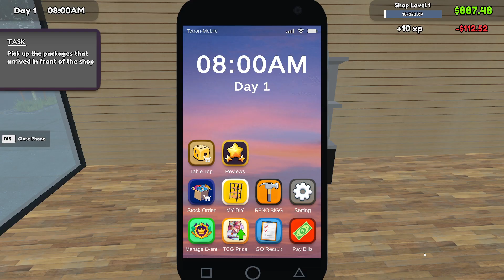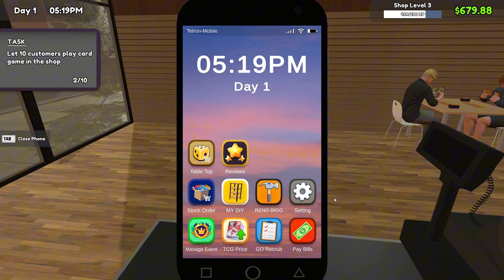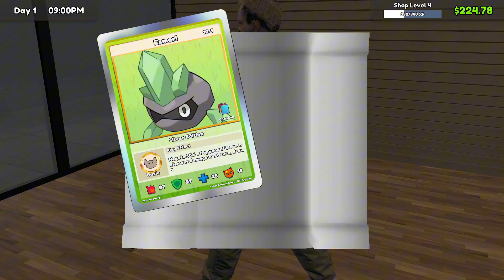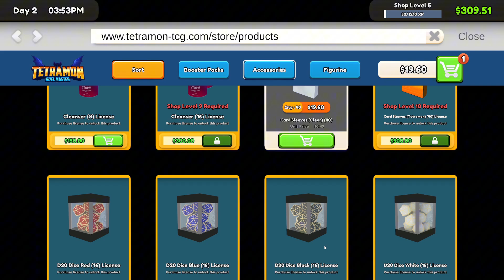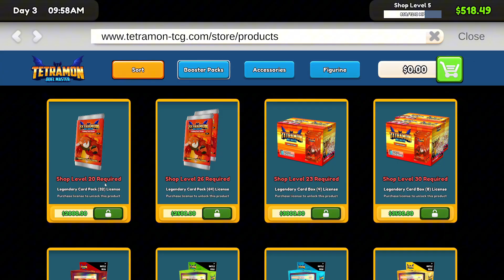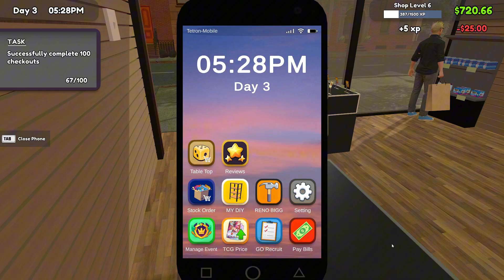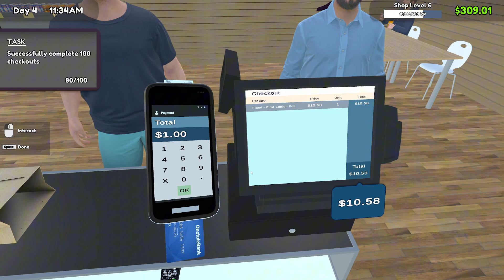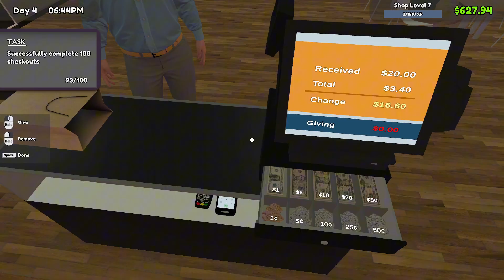Welcome To The Deck Heads - TCG Card Shop Simulator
Please ignore hateful or negative comments and flag spam.
We're all here to chill and have a good time.
A massive thanks to all of you.